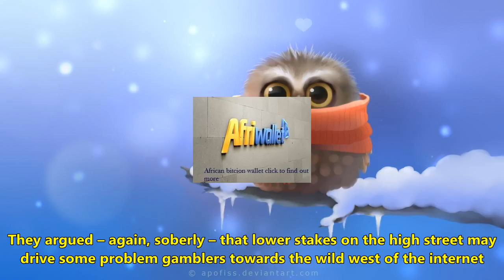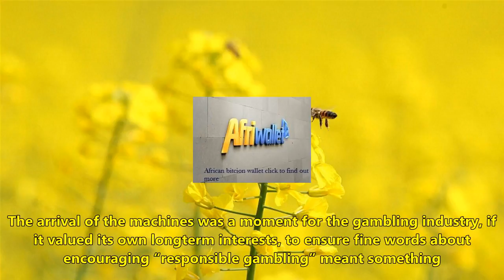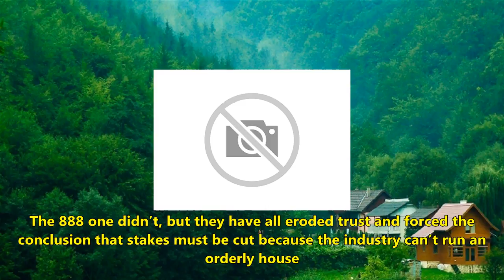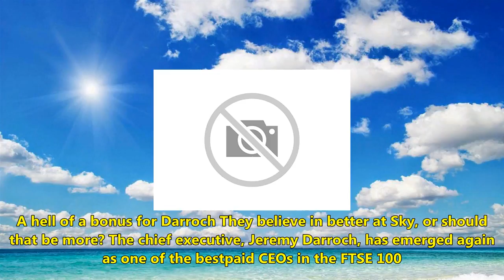Might, not right: betting firms get their due on fixed-odds machines